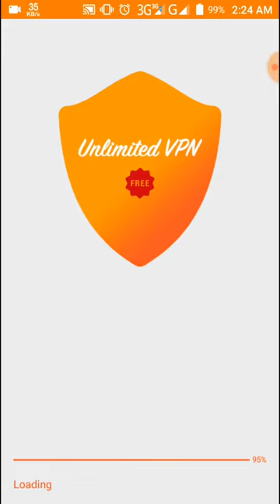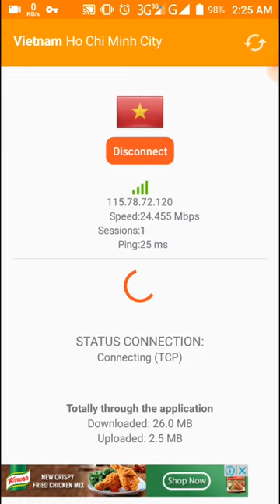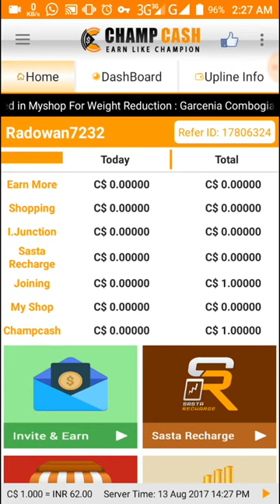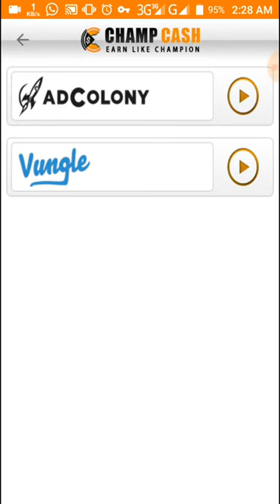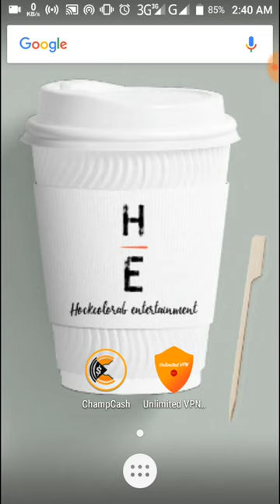Unlimited vpn showing Champ Cash Ad & Account create and get 1$ Part1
আপনি কি বেকার ঘুরে বেরাচ্ছেন ???
আপনি কি Student, পড়াশোনার পাশাপাশি কোনো Part time কাজ করতে চান ???
আপনি কি গৃহবধু, ঘরে বসে কাজ করে আয় করতে চান ???
আপনি কি আপনার অফিসের বেতনে সন্তুষ্ট নয়, অতিরিক্ত আয় করতে চান ???

আপনার সমস্ত অভাব দূর করতে ভারতে এই প্রথম DIGITAL INDIA নিয়ে এল সোনালী সুযোগ।
DIGITAL INDIAই এক পয়সা খরচ না করেই বিনা পূজীতে ঘরে বসে একটা বড় উপার্জনের সুযোগ করে দিয়েছে।
যে কেউ 2-3 ঘন্টা মোবাইলে কাজ করে প্রতিদিনে অনায়াসে উপার্জন করতে পারেন 300-500 টাকা।
প্রয়জোন কেবলমাত্র একটি Android ফোন আর ইন্টারনেট কানেকশান।
জয়েন করতে আপনার কাছ থেকে কোনো টাকা নেয়া হবে না, সম্পূর্ন ফ্রী জয়েনিং, প্রথমে জয়েন করুন তারপর বিশ্বাস করুন, এরপর আপনার মর্জ্জি।
আসুন বেরোজগারি ভারত থেকে অভাব দূর করতে আমাদের কে সহযোগিতা করুন.

কি ভাবে করবেন ?

1. প্রথমে আপনার ফোনের Playstore এ গিয়ে Champcash Money Free Apps টি Install করুন।
2. Sign up with champcash  এ click করে procced করুন।

3. Refer ID চাইলে 17806324 type করে verify /accept করুন।

 4. এরপর কিছু application install করার Challenge আসবে Challenge টি সম্পূর্ণ করলেই Bonus Income 1$ (যার ভারতীয় মূল্য 62 টাকা) পেয়ে যাবেন আর আপনার নিজস্ব Sponsor ID তৈরি হয়ে যাবে, যার দ্বারা আপনি ব্যবসাটি করতে পারবেন।
জয়েন করার পর আমার সাথে যোগাযোগ করলেই আমি আপনাকে এই সমস্ত কাজ শিখিয়ে দেবো।
এটা কোনো মিথ্যা প্রতিশ্রুতি নয়। আপনার কোনো রকম সন্ধেহ হলে আপনি Google এ Search করে দেখে নিতে পারেন।
ইনকামের টাকা টা আপনি মাসের শেষে ব্যঙ্কের অ্যাকাউন্ট এ ট্রান্সফার করে নিতে পারবেন, এছারাও এই টাকা টা মোবাইল রিচার্জ করেও ইনকাম করতে পারবেন।

Champcash Money Free